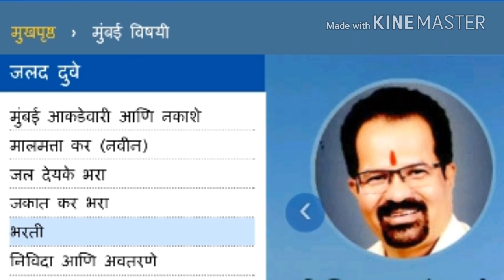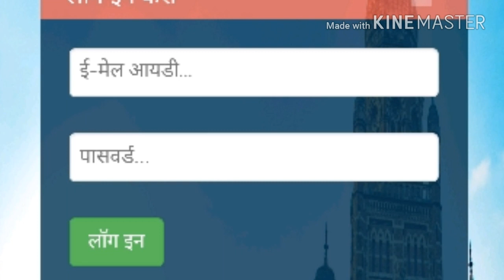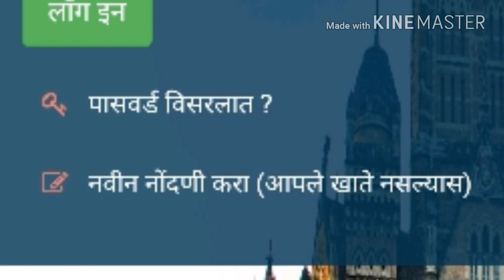बृहन्मुंबई महानगरपालिका भरती ;प्रश्नांवर objection कसे घ्यायचे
BMC BHARTI how to give objections on exam questions